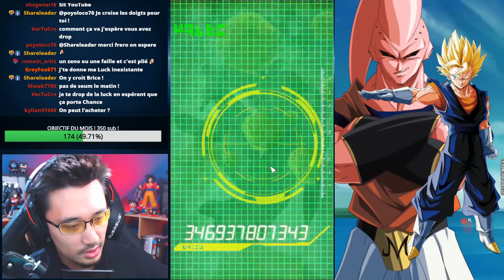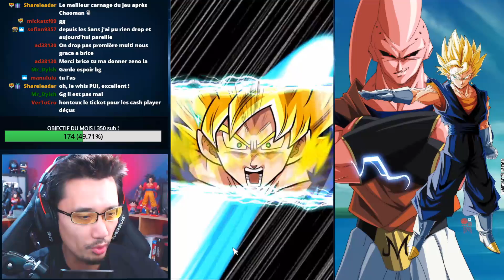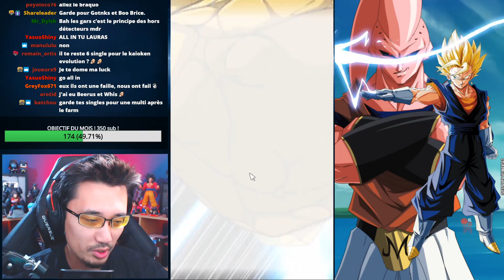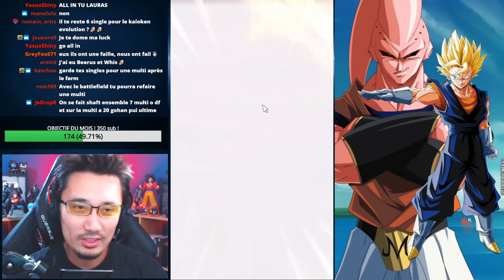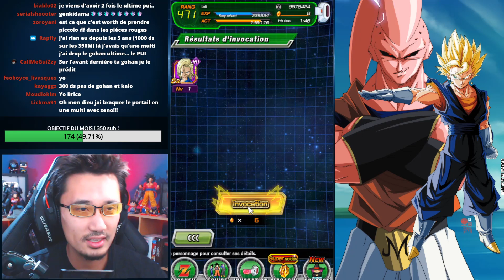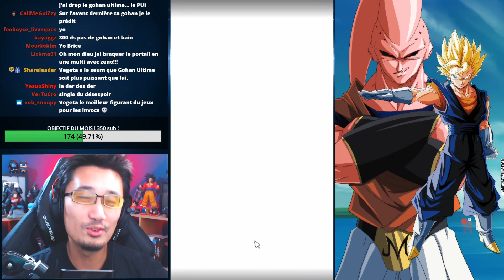INVOCATION GOHAN ULTIME ACTIVE SKILL - Prends mes DéHess !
Multi Invocations GohanUltime TEC Active Skill GBL